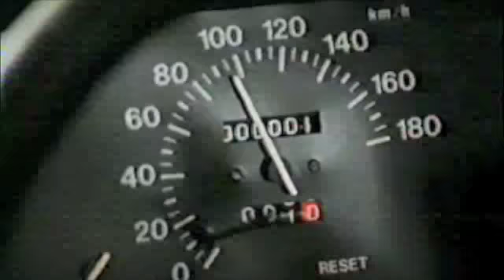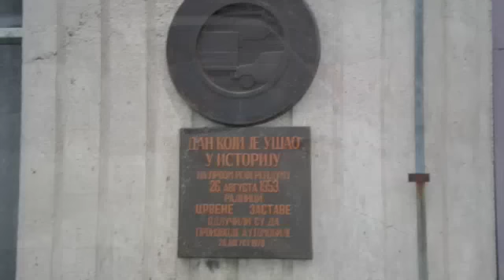Zastava Automobili/ Yugo Tribute IV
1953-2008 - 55 years of affordable motoring